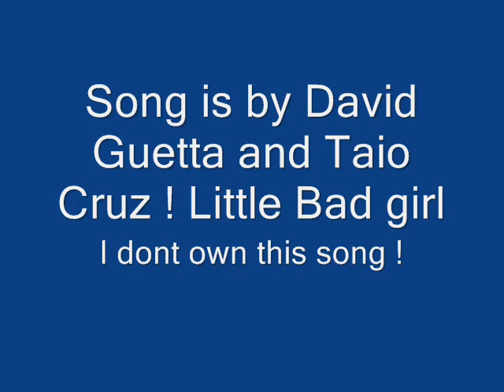Likes & Dislikes of Cottoncandy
LOL kay at the end  it says little bad girl it didnt work :P
so i added this lame song :)